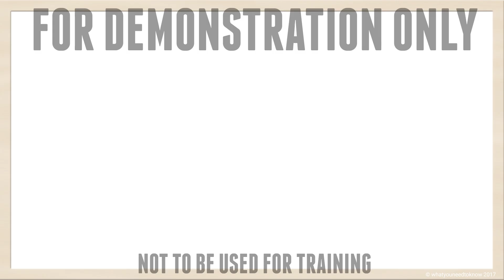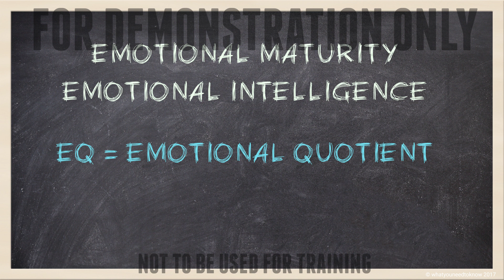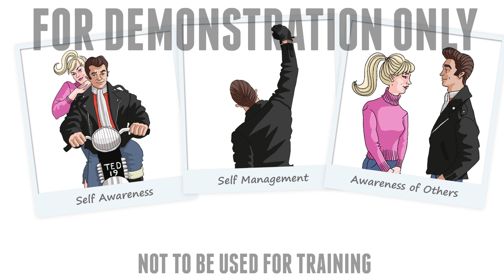What is Emotional Intelligence (and Maturity)?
It is through the acquisition of Emotional Intelligence (sometimes called emotional maturity or EI ) that we stand to become better workers, friends and citizens.

Emotional Intelligence is a choice and a discipline, not an innate quality bestowed upon the lucky. Unlike our IQ (Intelligence Quotient), which remains fairly static throughout our lives, emotional intelligence is centred around our emotions and how we manage them, instead of letting them manage us.

Sections in video

00:00 Introduction
00:30 How an emotional intelligent person behaves
00:40 Four areas of emotional intelligence: self-awareness, self-management, awareness of others and relationship management
02:11 Emotional Intelligence (EI) and Intelligence Quotient (IQ) compared
02:35 Emotional Intelligence definition
02:45 Benefits of emotional intelligence
03:06 How to increase your emotional intelligence

This increased awareness in these areas can help us build and maintain successful relationships.